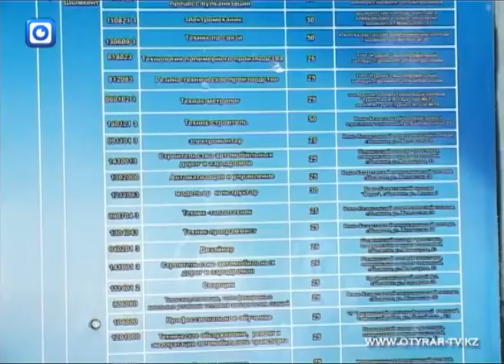Ярмарка вакансий - есть работа, даже если Вам 50!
Начать карьеру никогда не поздно, даже если тебе за 50. На этой ярмарке вакансий работодатель не вправе отказать из-за возраста или отсутствия опыта. Азада Нигматова изучила все предложения, оценила свои силы, заполнила резюме и получила направление на консервный завод. Будет она там разнорабочей.